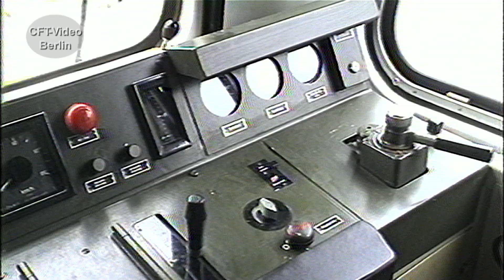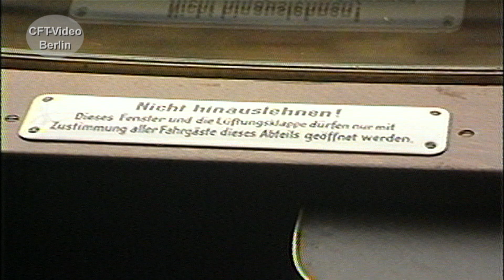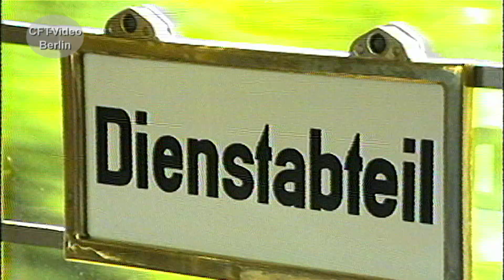Tag der "offenen Tür" im S-Bw Friedrichsfelde 1988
Ein kurzer Bericht über einen Tag der "offenen Tür" im S-Bw Friedrichsfelde. Neu sind die Serienfahrzeuge der Baureihe 270 und das Traditionsviertel der Bauart Stadtbahn im Zustand von 1928. Viel Spaß beim Anschauen.